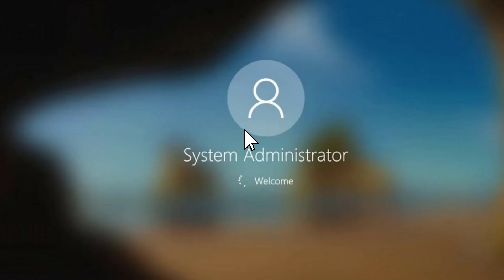(Fake) Windows 10 Anti-Piracy Screen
Safety pirating computers and laptops. Leaving screens.